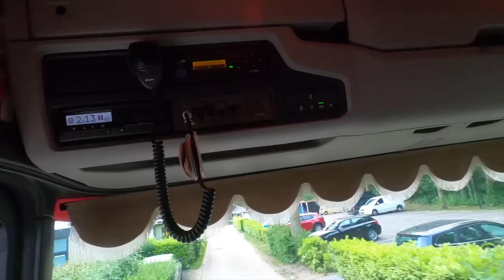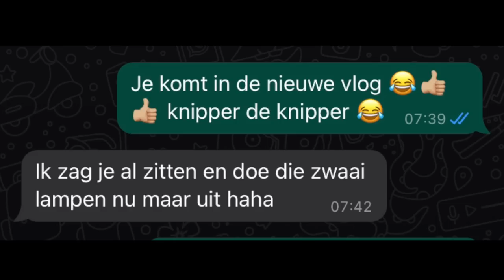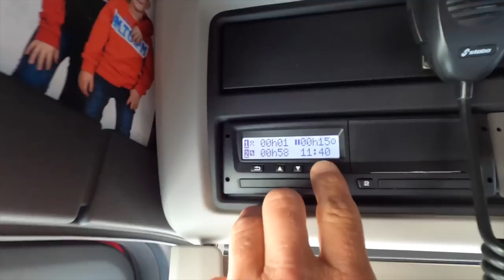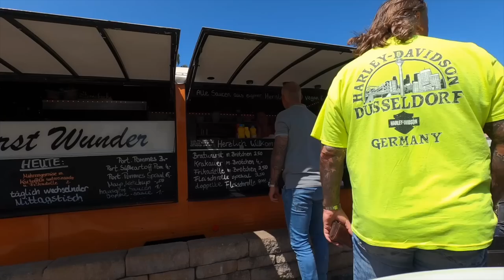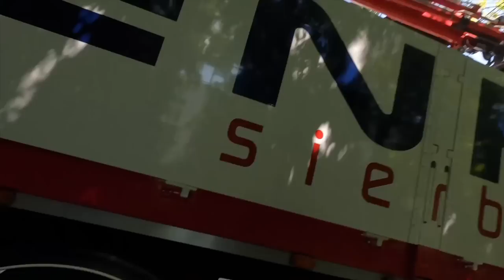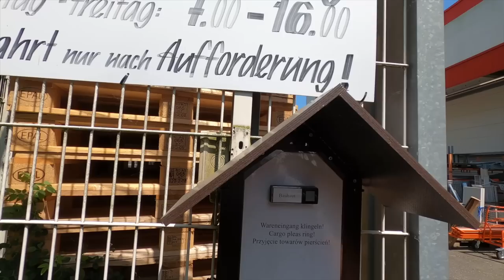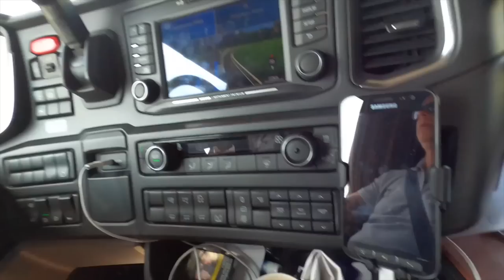Lossen in Duitsland | zingend de grens over | Vlog # 10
In deze video ga ik een paar adressen in Duitsland wegbrengen, met een lach en een grap hebben we er weer een leuke dag van gemaakt!!